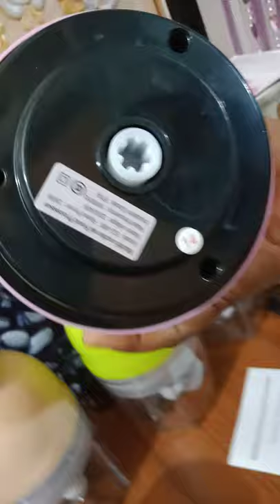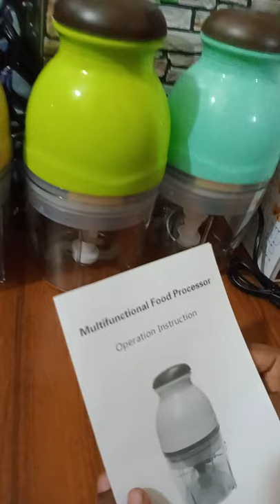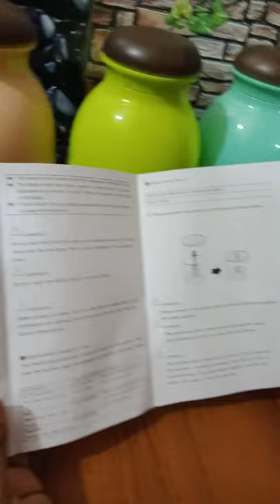Capsule cutter blender 250w.